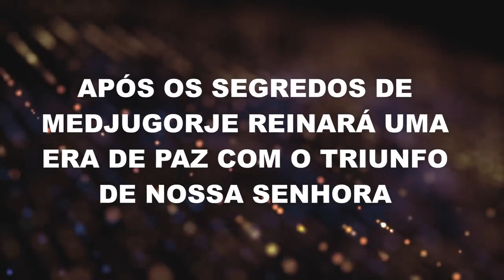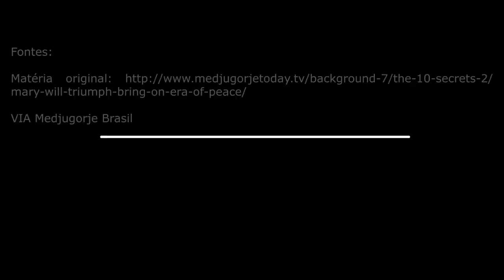APÓS OS SEGREDOS DE MEDJUGORJE REINARÁ UMA ERA DE PAZ COM O TRIUNFO DE NOSSA SENHORA